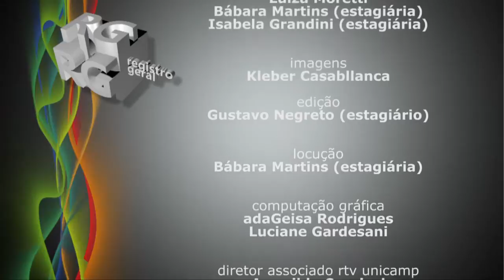Registro Geral - Políticas Públicas, socialmente compromissadas e vidas despatologizadas